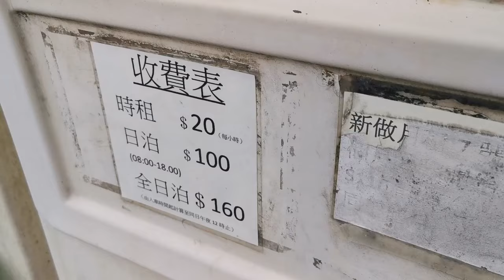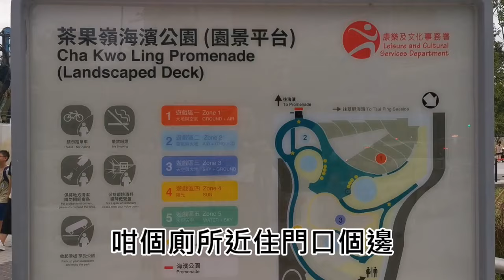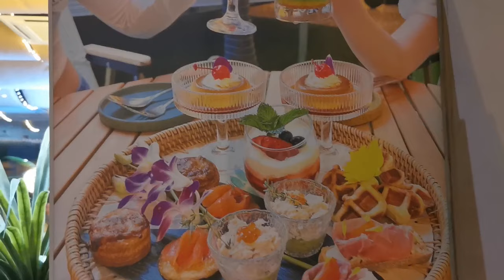狗狗好去處🐶茶果嶺海濱公園開幕啦🐶🐾附近有寵物友善Camping餐廳【小腳掌大世界🐾】